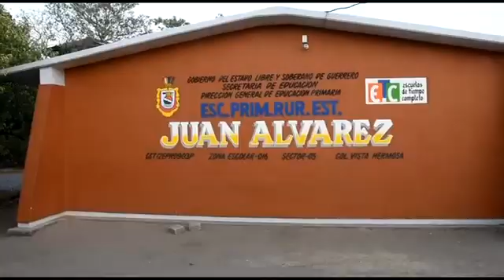Entregan obras sociales por más de 12 millones de pesos en la colonia Vista Hermosa